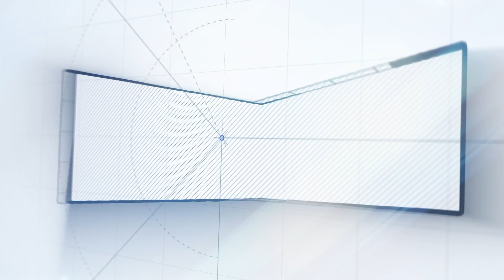😂 Dinidgul leoni Funny Speech | S. A. Chandrasekhar Vimala rani Britto | Fefdy Curriculum launch